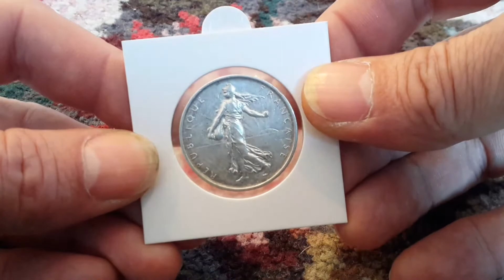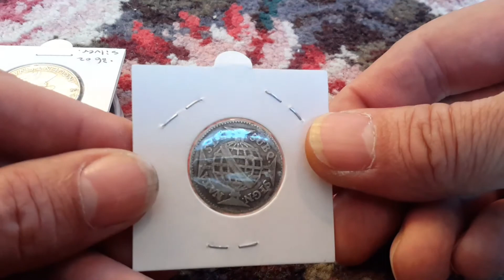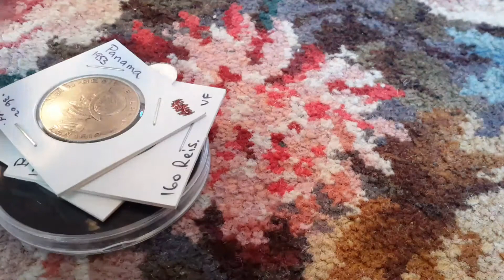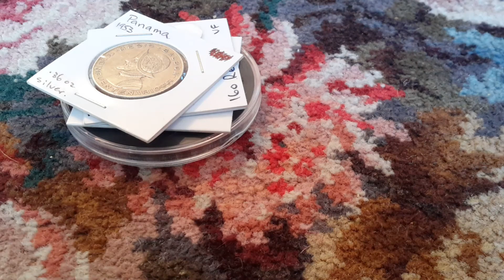Coins and a few thoughts one use of a bad word